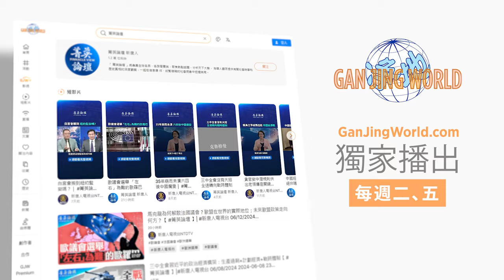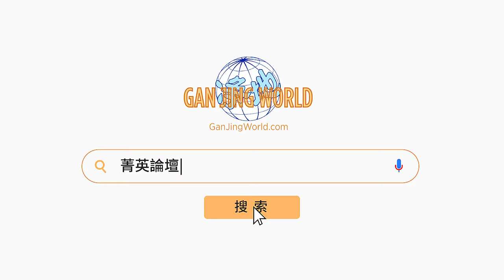七成中國超級富豪，為何加速潤出？中國面臨五低時代，消費繼續降級，危機深化；未來中國經濟最大的問題是什麼？菁英論壇 09/20/2024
💎嘉賓：鄭旭光 郭君 李軍 石山

今年中秋節，中國不光賣月餅的日子不好過，高價月餅賣不動；股民也不好過，股市跌破2700點；當官的也不好過，送茅台和天價月餅的少了；精英富好也不好過，得背井離鄉移民逃難了，那正在號召砸鍋賣鐵的中共日子會好過嗎？